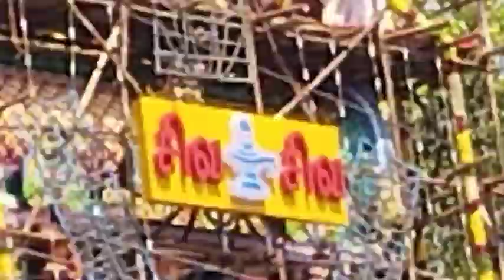Aadhipureeswarar temple Kudamuzhukku at Pallikkaranai.